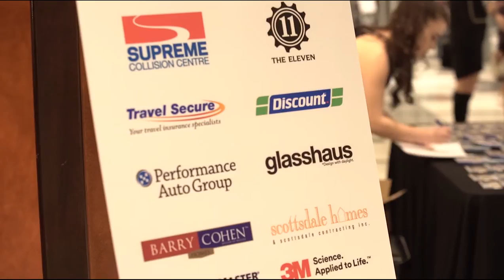Kiss and Cry - Toronto Premiere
February 4, 2017. The sights and sounds of the Toronto Premiere of Kiss and Cry.

To learn more about Carley's story, get involved, donate, or shop head